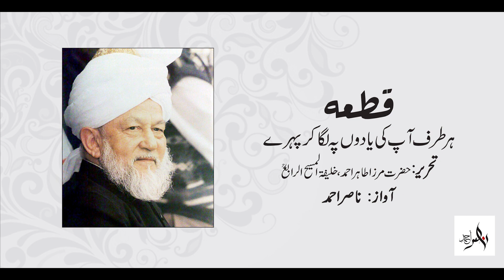Har Taraf Aap Ki Yaadon Peh Laga kr Pahray (ہر طرف آپ کی یادوں پہ لگا کر پہرے)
Written By: Hazrat Mirza Tahir Ahmad, Khalifatul Masih IV
Voice: Nasir Ahmad